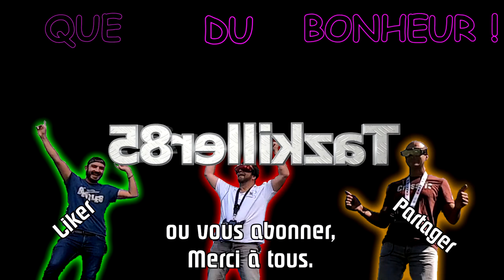QUE DU BONHEUR !!! Pilotage, Passion, Partage, Potes et Plaisir...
COW-BOY FPV !!! LOL ... Aujourd'hui un petit clip détente et dédicace. Pour mes partenaires et amis  ainsi que pour vous, mes fidèles abonnés, un petit montage en musique "Fun" et j'espère, agréable à regarder .  Bon Film et encore un ENNNORME merci à tous pour votre soutien .

- DERNIER JOUR DES PROMOS ET SOLDES DU 9 AU 12 SEPTEMBRE DANS LE TABLEAU DE PROMOS ET COUPON ( EN ROUGE)

BIENTÔT EN TEST :
- Speedy Bee Adapter 2 (en test)
- Oreillettes Tronsmart Apollo Bold (en test)
- Tronsmart T6 MAX (en test)
- iFlight NAZGUL 5 V2 (en chemin )

- Mus 2 : Musique Libre De Droits Country This Growing Up Is Getting Old feat Jon Conley